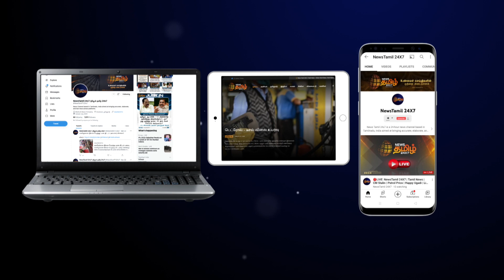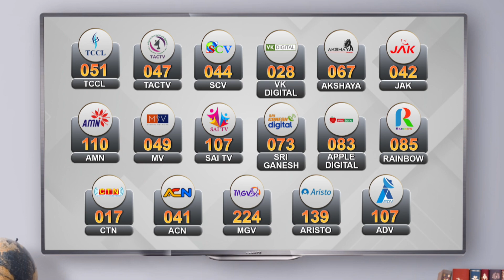செஸ் ஒலிம்பியாட் 6வது சுற்றில் நடந்தது என்ன? | Chess Olympiad 2022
செஸ் ஒலிம்பியாட் 6வது சுற்றில் நடந்தது என்ன?